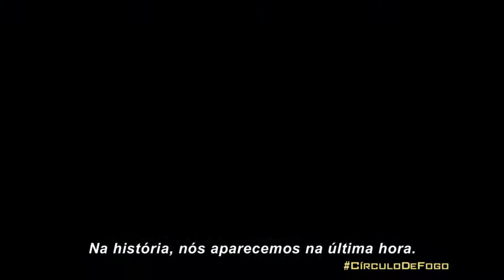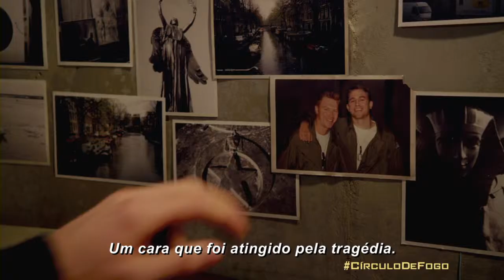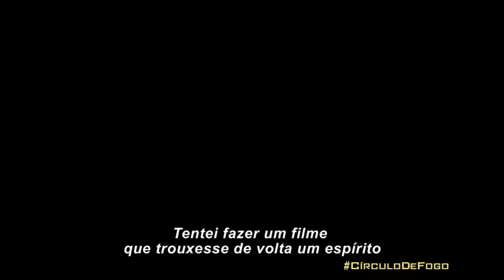Círculo de Fogo - Underattack - Legendado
Featurette 'Under Attack' traz depoimentos do diretor e dos atores Círculo de Fogo, falando sobre os principais personagens, as motivações de cada um e também sobre a luta de mais de 20 anos contra os Kaijus.